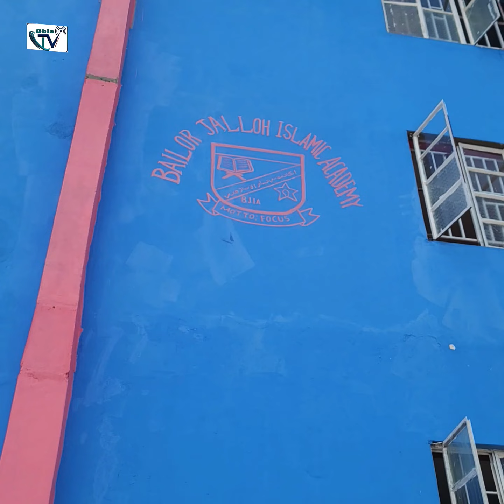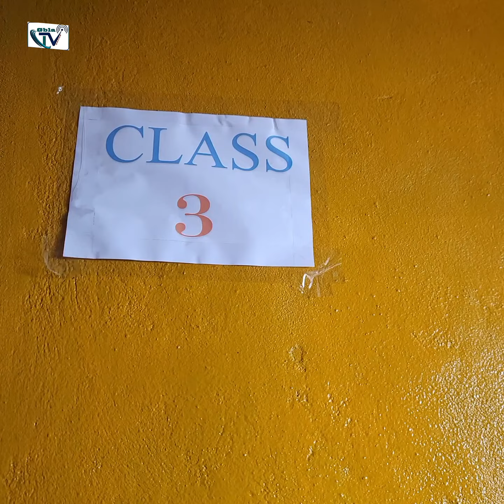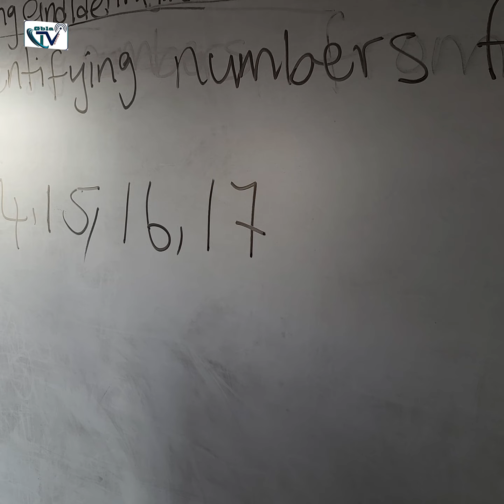This Man Converted His Family House To Establish A School In A Poor Community In Freetown - BUT WHY?